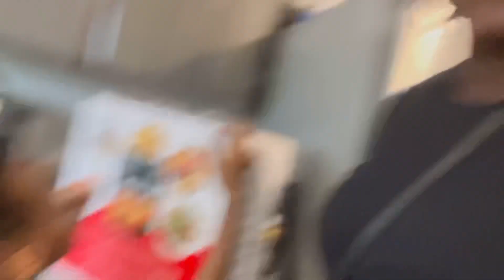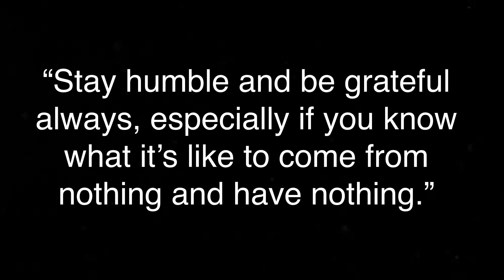Going Digital| Preparing Now Before Baby Comes| Final Touch| About To Be That Mom| Don’t Need A lot